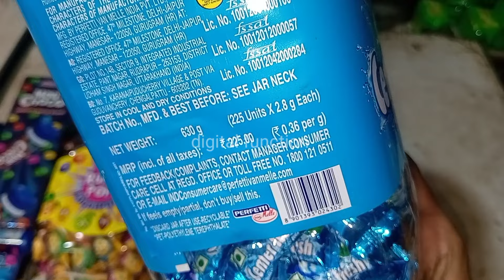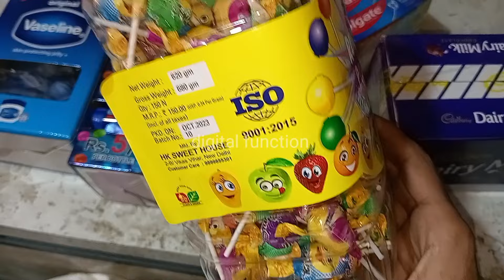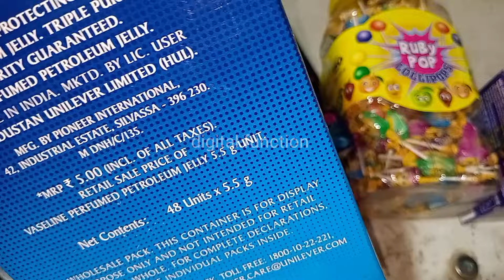Kirana dukaan ke item ka wholesale rate.Kirana store ka saman ka wholesale price.colget, choclate.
kirana dukaan ka wholesale price.